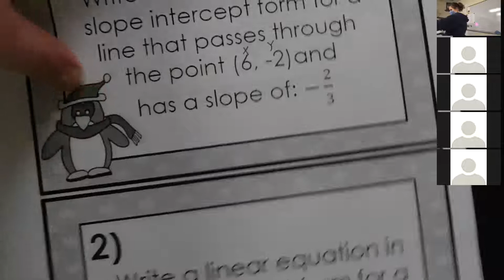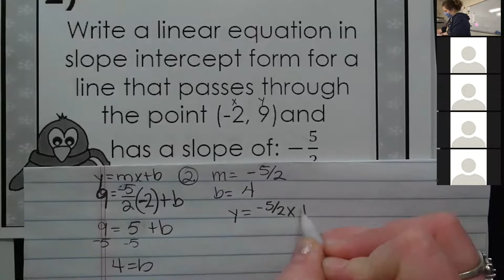Writing Equations Example Video